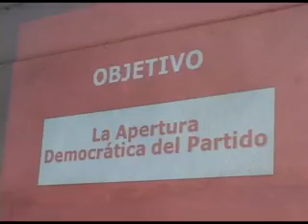AL GRANO CON ARNOLDO PROGRAMA 13 PARTE B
PROGRAMA DE TV DEL EXPRESIDENTE ARNOLDO ALEMAN TODOS LOS MIERCOLES DE 6:00 A 6:45 AM POR EL CANAL 10. RECORRIDO MUY MUY, BOACO, CIUDAD DARIO Y COMALAPA.